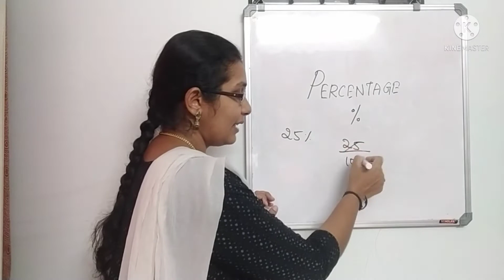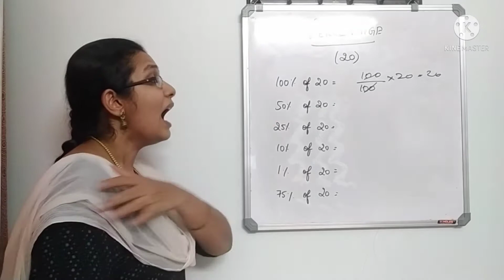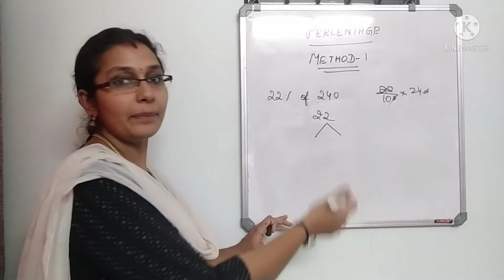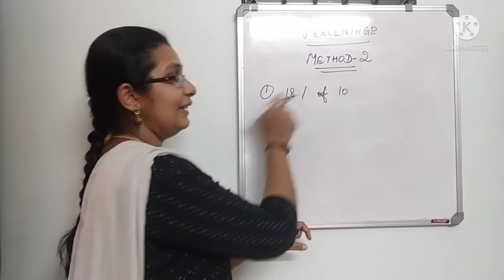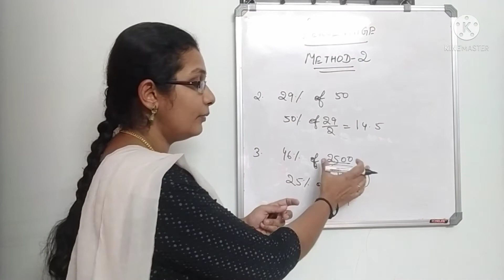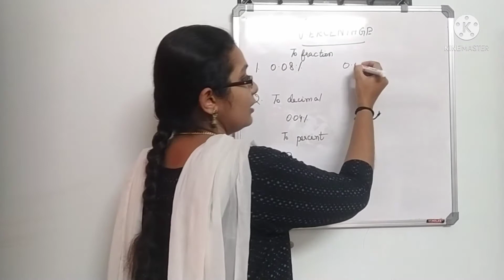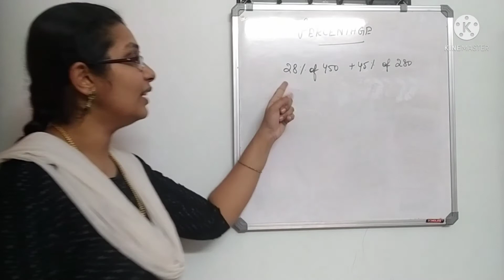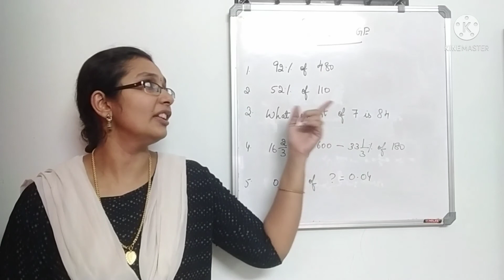Percentage with tricks in Tamil| Crack percentage in seconds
This video gives a clear understanding of solving percentage basic questions using tricks in Tamil

Part 1:
Part 2:
Simplification for
Part 3:
Simplification for
Part 4:
Simplification for
Part 5:
Simplification for
Fraction
VBODMAS Rule